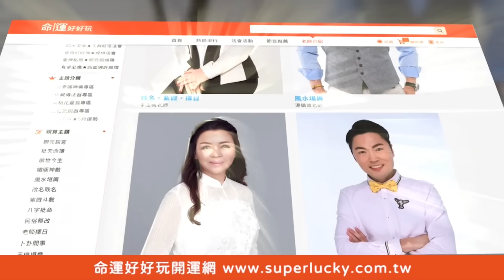哇靠差點輸掉 😱 摸到這張乃神也嚇到【好能攝MaCatide®Pro】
乃哥超驚險差點沒守住～對家的牌也太美了吧！！！